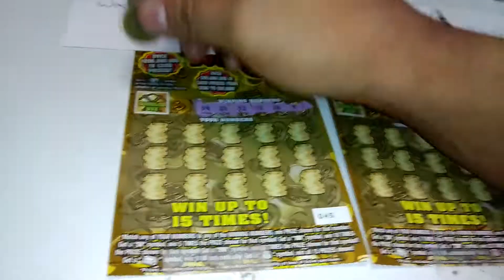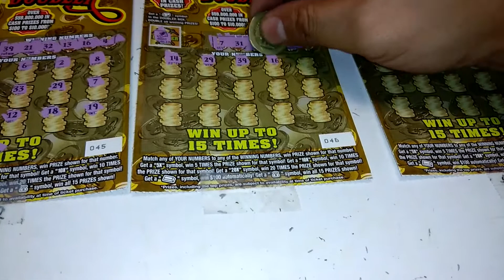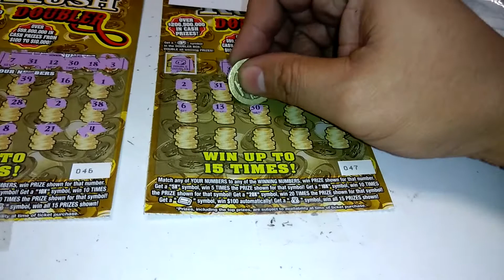$10 goldrush book 045-047